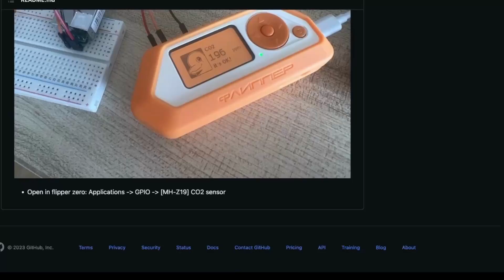Flipper Zero & MH-Z19 : Building Your Own CO2 Monitoring Device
**Installing the MH-Z19 on a Flipper Prototype Board**

In this video, I'll walk you through the entire process of integrating the MH-Z19 CO2 sensor onto a Flipper prototype board. By utilizing pin headers, I've made the sensor removable, enabling you to swiftly transition and implement it into other exciting projects like pairing it with the M5Stick C.

00:00 The Application
1:01 The importance of using pin headers for modular projects.
2:43 Tips and tricks for ensuring secure and functional connections.
6:20 Demo time

🛠 **Hardware Used:**

- MH-Z19 CO2 Sensor
- Flipper Prototype Board
- Pin Headers